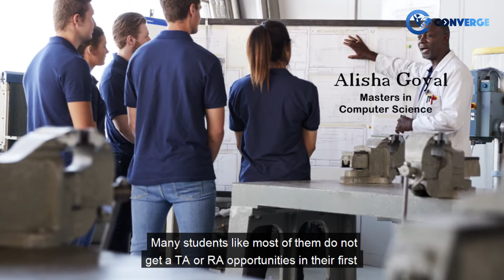Finding Opportunities to Finance Your Graduate Studies at New York University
Meet Alisha Goyal, a Collegepond Alumnus and graduate of New York University. Alisha  shares with you crucial firsthand information about financing your education at NYU... right from TA/RA opportunities, on-campus jobs, earnings, initial expenses, scholarships opportunities, and more